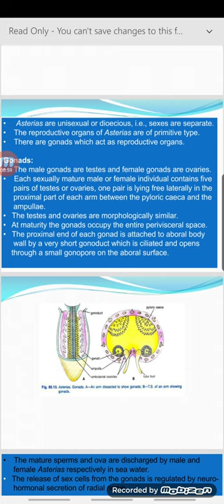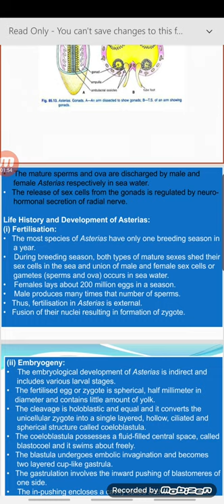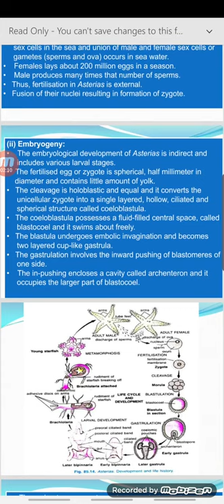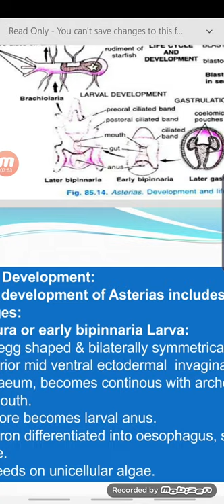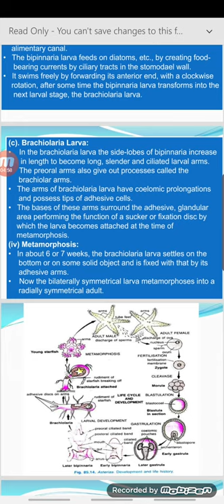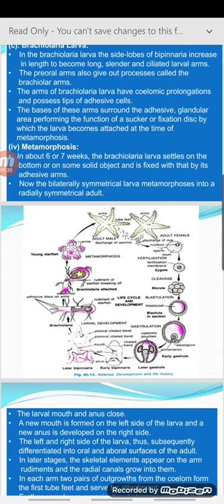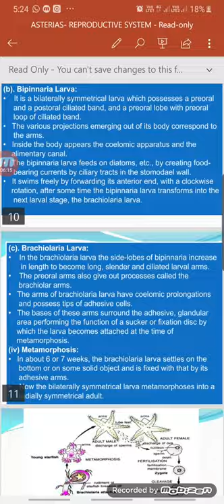BSZO211 UNIT V Asterias Reproductive System Life History by Ranjeeta Mathur